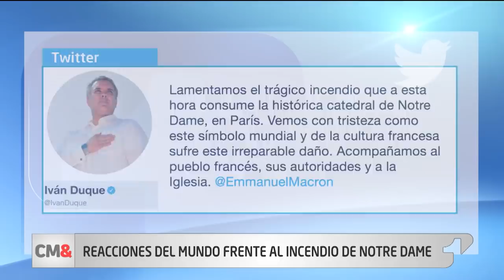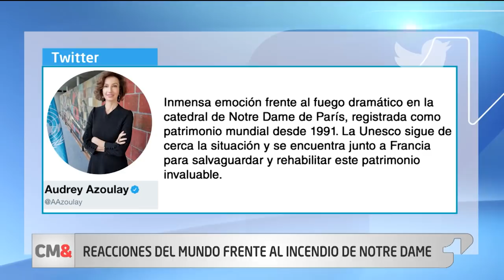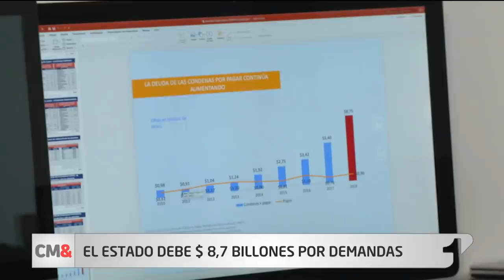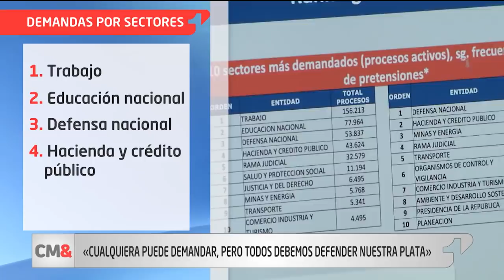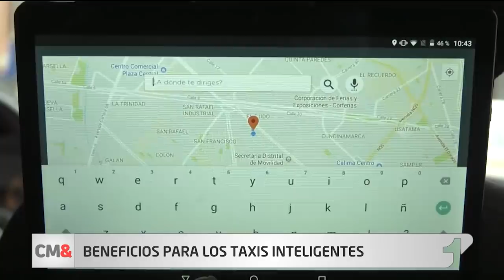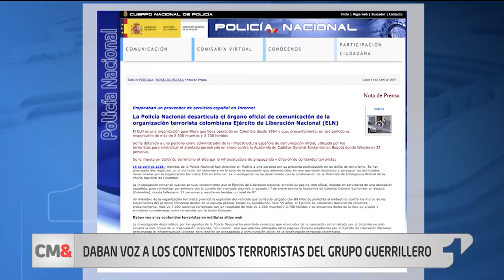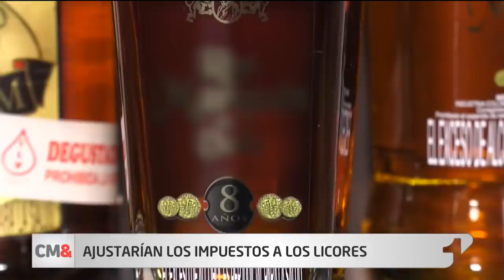CM& Emisión central 15 de abril de 2019